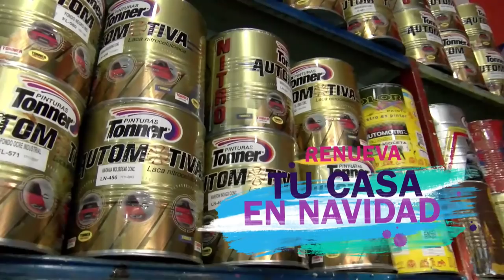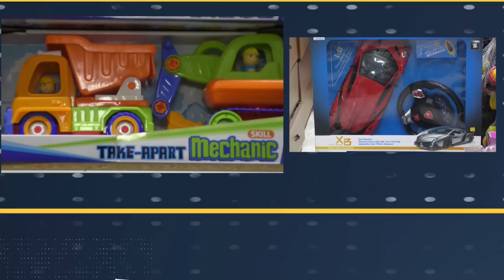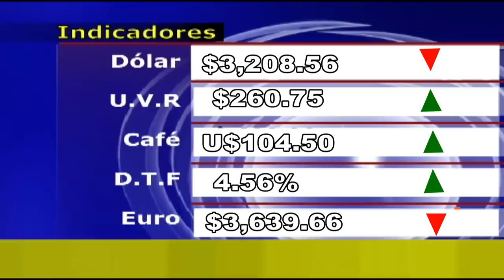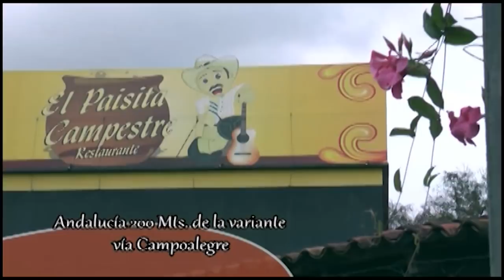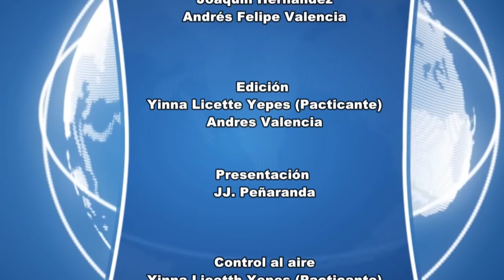CNC Noticias Tuluá 08 enero 2019 Primera emisión 1:00 p.m.